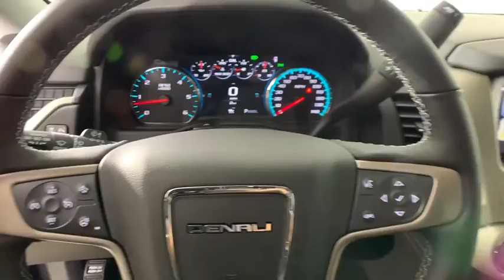2020 GMC Yukon Morrow, Peachtree City, Newnan, McDonough, Union City, GA T21126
Carbon Black Metallic New 2020 GMC Yukon available in Morrow, Georgia at Hennessy Mazda Buick GMC. Servicing the Peachtree City, Newnan, McDonough, Union City, GA area.

Price includes: $1,500 - GM Bonus Cash Program. Exp. 01/02/2020, $2,000 - GM Consumer Cash Program. Exp. 01/02/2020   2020 GMC Yukon Denali Carbon Black Metallicbrbr4-Wheel Antilock Disc Brakes, 4-Wheel Disc & 4-Wheel VAC Power Antilock Brakes, 5 Auxiliary 12-volt Power Outlets, Advanced Adaptive Cruise Control, Automatic Emergency Braking, Automatic Emergency Braking (UGN), Black Assist Steps w/Chrome Strip, Blind spot sensor: Lane Change Alert with Side Blind Zone Alert warning, Bose Active Noise Cancellation, Bose Centerpoint Surround Sound Audio System, Brake assist, CD Player, Denali Ultimate Package (DISC), Enhanced Driver Alert Package, Enhanced Security Package, Forward Collision Alert, Hands Free Power Programmable Rear Liftgate, Heads-Up Display, Heated & Ventilated Driver & Front Passenger Seats, Heated Leather-Wrapped Steering Wheel, Heated rear seats, Heated steering wheel, Inside Rear-View Auto-Dimming Mirror, Integrated Trailer Brake Controller, IntelliBeam Automatic High Beam On/Off, Lane Change Alert w/Side Blind Zone Alert, Lane Keep Assist w/Lane Departure Warning, Magnetic Ride Control Suspension Package, Memory Package, Open Road Package, Passive Entry System, Perforated Leather-Appointed Seat Trim, Power Liftgate, Power Release 2nd Row Bucket Seats, Power Tilt & Telescopic Steering Column, Power Tilt-Sliding Sunroof w/Express-Open/Close, Power-Adjustable Pedals For Accelerator & Brake, Preferred Equipment Group 5SA, Push Button Keyless Start, Pwr Retractable Assist Steps w/Perimeter Lighting, Radio: AM/FM/SiriusXM w/Navigation, Rain sensing wipers, Rear Cross Traffic Alert, Rear Seat Blu-Ray/DVD Entertainment System, Remote Keyless Entry, SiriusXM NavTraffic, SiriusXM Radio, Theft-Deterrent Alarm System, Universal Home Remote, Vehicle Inclination Sensor, Vehicle Interior Movement Sensor, Wheels: 22 x 8.5 Bright Aluminum, Wireless Charging.brbr14/22 City/Highway MPGbrbrPlease click on 'Window Sticker' button for full list of features and options. Please view this listing on Hennessy's website for access to manufacturer window stickers and the most current pricing and availability on all new vehicles. Before visiting the store, please review the information in the 'Before You Arrive' tab that is part of every listing on Hennessy's Website. It will only be honored with a printed copy of this coupon presented in person at the store. Please confirm the accuracy of the included equipment by calling us prior to purchase.brbrWe have a strong and committed sales staff with many years of experience satisfying our customers' needs. Feel free to browse our inventory online, request more information about vehicles, set up a test drive or inquire about financing! Hennessy is proudly serving... Atlanta, Buckhead, Duluth, Suwanee, Alpharetta, Cumming, Gainesville, Flowery Branch, Buford, Roswell, Jasper, Canton, Woodstock, Peach Tree, South Carolina, North Carolina, Florida, Ball Ground, Douglasville, Alpharetta, Marietta, Sandy Springs, Dunwoody, Johns Creek, Lawrenceville, Lilburn, Chamblee, Stone Mountain, Vinings, Norcross, Oakwood, Sugar Hill, Athens, Kennesaw, Dawsonville, Morrow, Monroe,New Bern, Kinston, Greenville, Fayetteville, Goldsboro, Wilmington, Greensboro, Jacksonville, Raleigh, Florence, Georgetown, Moorehead City. If you don't see what you are looking for, click on CarFinder, fill out the form, and we will let you know when vehicles arrive that match your search! We look forward to serving you!